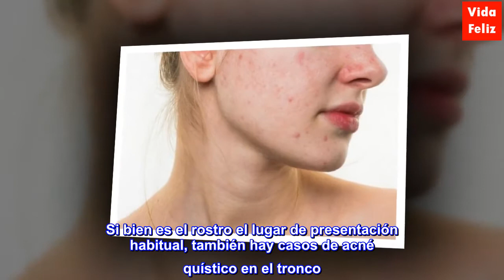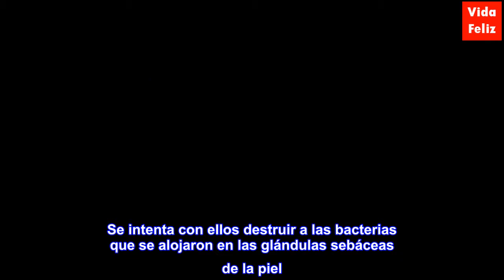¿Qué es el acné quístico?